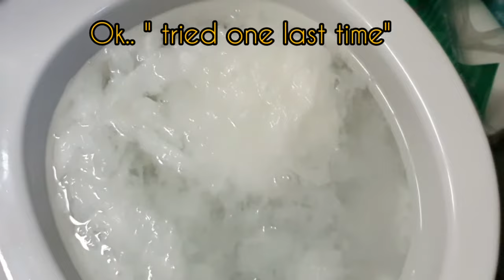How To Unblock Clogged Toilet using Plastic Bottle | No plunger Needed (DIY)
In this video will be showing you how to Unblock Clogged Toilet using Plastic Bottle. This is very simple DIY. Sit back and let me show you how to do it.. because next time your Toilet clogged, you don't have to call a plumber and worry about plumbers exorbitant fees, just DIY

If you haven't already done so. Don't miss out! Receive YouTube notifications    about all our new videos and updates by turning-on notification button for this channel.